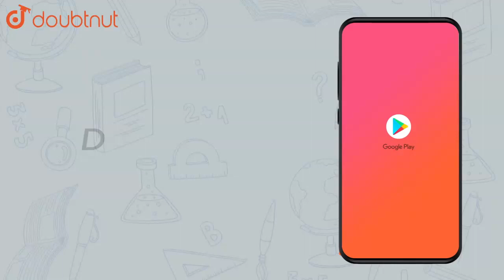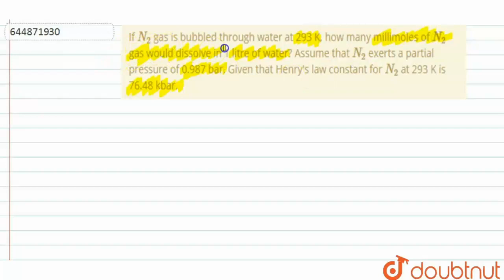If `N_2` gas is bubbled through water at 293 K, how many millimoles | Class 12 Chemistry | Doubtnut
If `N_2` gas is bubbled through water at 293 K, how many millimoles of `N_2` gas would dissolve in 1 litre of water Assume that `N_2` exerts a partial pressure of 0.987 bar. Given that Henry's law constant for `N_2` at 293 K is 76.48 kbar.

Online Class में Admission लेने के लिए यहाँ click करें :
👉Class 12 | CBSE Boards | English Medium :

👉 Have Any Query? Ask Us.